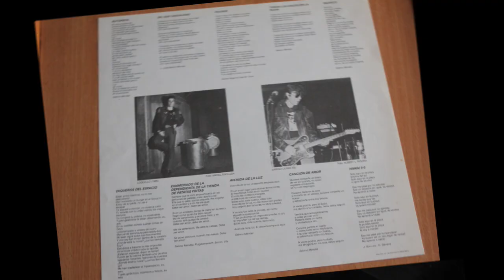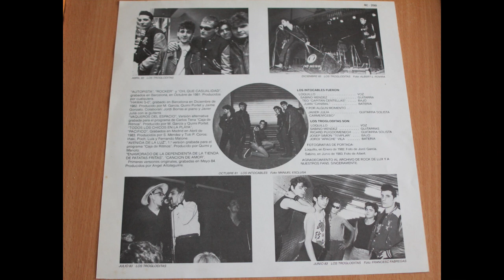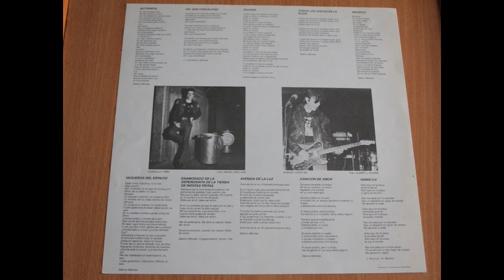Loquillo Y Trogloditas .- Hawaii 5.0. (1983. Vinilo) (Vinyl)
Loquillo Y Trogloditas
"Hawaii 5.0"
(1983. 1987. Lp. "Loquillo & Sabino. 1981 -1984". Vinilo)
Versiòn de la canción de : Mort Stevens And His Orchestra. Original Hawaii Five-O TV Sound Track (1969)